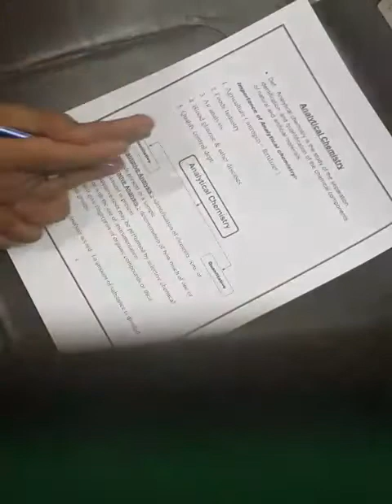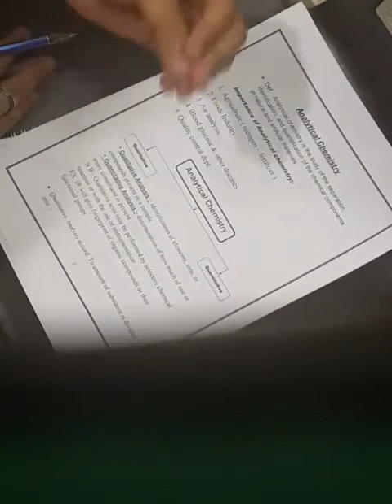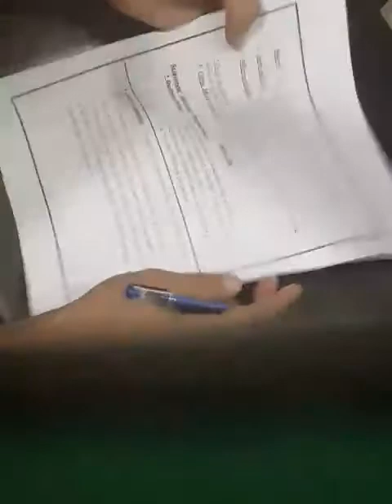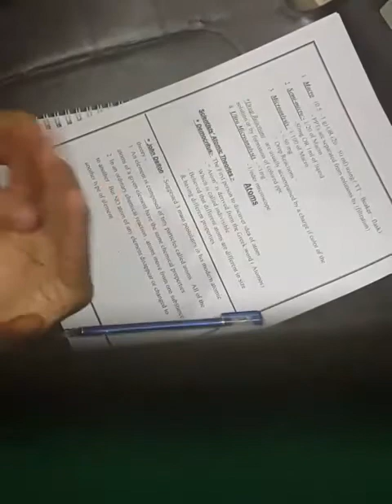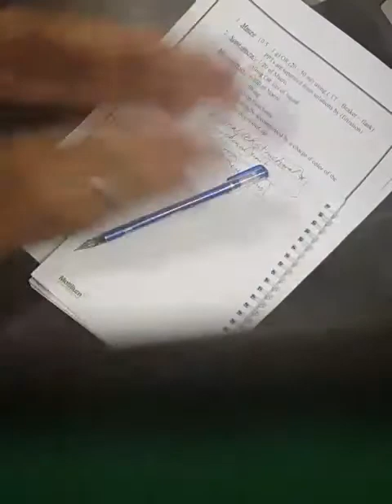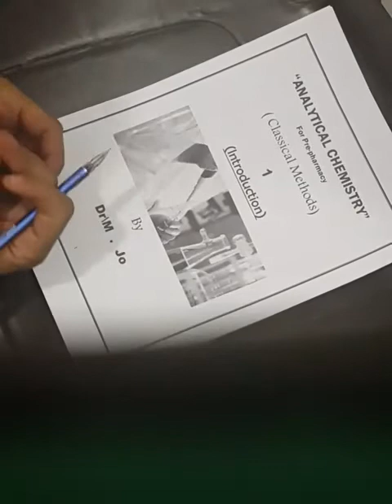مقدمه التحليله د محمود يوسف